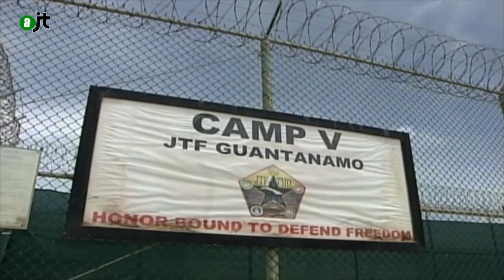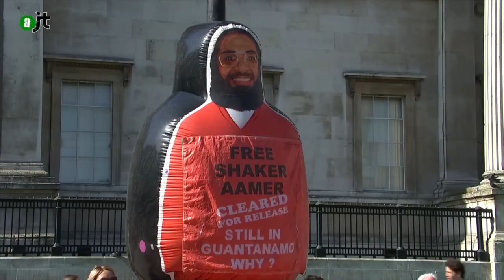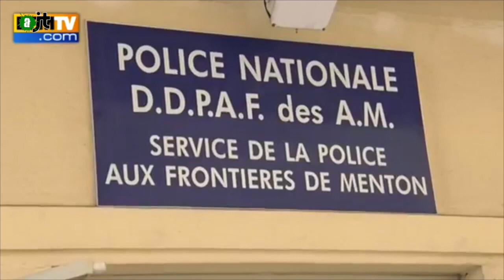Petit tour du monde #1 - AlterJT #83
L'AlterJT vous propose désormais chaque semaine un tour d'horizon de l'actualité internationale. Direction cette semaine le Soudan du Sud, Guantanamo et Paris avec la COP21.